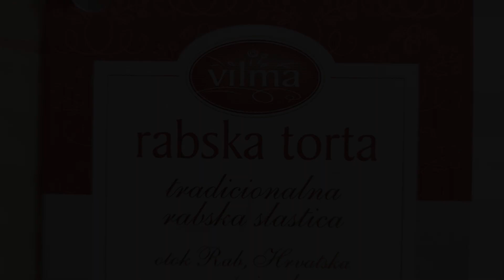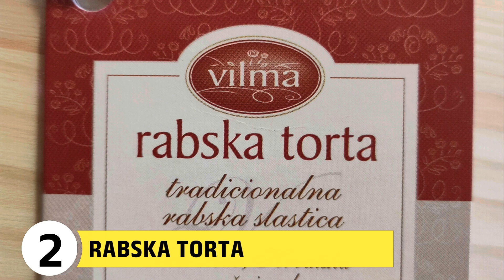Explore The island RAB in CROATIA (Europe), a very green island! Bell towers Sandy Beach & monastry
In this vlog we explore the Istria region in Croatia. We travel for 14 days through the beautiful green nature and explore cities such as the pearl of the Adriatic Sea, namely Rovinj, Porec, which is on the UNESCO World Heritage list, the Roman amphitheatre in Pula, Casanova in Vrsar near the Brijuni islands, the Dinopark in Funtana, the truffle from the forests of Motovun and its Mirna valley, the ancient village of Buje, the smallest town in the world Hum, Veli Losinj with its Venetian harbours and lookout tower, the harbour of Mali Losinj with the museum of Apoxyomenes, the Aromatic Garden, the wellness spa, the medieval town of Osor which forms a connection between the island of Cres and Losinj, Lubenice, Lake Vrana where the griffon vulture still lives in the wild, the island of Krk with a unique taste in wines, some preserved on the seabed, Baska and its Glagolitic script, the smallest street in the world in Vrbnik, and the fortresses around the town of Krk. This and much more will be discussed in this series of videos.
The Croatian island of Rab is located in the Adriatic Sea below the island of Krk and is part of the Kvarner islands. Besides the island of Mljet, Rab is the most wooded island in Croatia.
Some also call the island the emerald island thanks to the rare fauna and flora and the more than 300 freshwater springs that you can admire here. Rab distinguishes itself from the other Croatian islands by the pearly white sandy beaches where you can swim wonderfully.

The picturesque streets of the old town of Rab are overflowing with palaces, churches and monasteries that bear witness to a history of more than 2000 years.

One of the most remarkable sights in the town of Rab are the four impressive church towers. From far away you can see the church towers protruding above the roofs. The highest bell tower can be climbed.

Before you enter the old town, you walk through a pleasant park with various walking paths.

When you are on holiday in Croatia, more specifically on the island of Rab, you should definitely try the Rabska torta. This airy spiral cake with almonds, orange juice and Maraschino liqueur (look for sour cherry liqueur) was served to Alexander III in 1177 and was very popular. Since then, this has been the cake of the island of Rab and you can try it almost everywhere. You will not often find the recipe for this dessert in writing. It is usually passed down from mother to daughter and they make their own version of it.

On the island of Rab you can also visit the Monastery of St. Euphemia in a romantic bay near the village of Kampor. The monastery is one of the most important sights on the island and was built in 1444. Today you can still visit some of the ruins of the monastery during a guided tour.

a visit to the prison island of Goli Otok - the Alcatraz of Croatia - an island located in the Adriatic Sea, off the coast of Croatia. During both World Wars, many prisoners of war were held on this uninhabited island. For the prisoners who ended up here, it was "living hell". The prison and its location were also top secret for a long time.
Today, you will not find any prisoners here - fortunately - but you will find ruins and a former concentration camp. You can see with your own eyes how the 15 to 50,000 prisoners survived here. When you visit the island, you are free to go wherever you want.
Goli Otok literally means "the naked island". The island owes this name to the fact that there is hardly any vegetation.

Lopar is one of the well-known and popular seaside resorts on the island of Rab. The town is located on the north side of the island and attracts many tourists every year. The main reason for this is the heavenly sandy beach Rajska Plaza.

From Rab you can take a 6 km long walk via the boulevard to Barbat. Barbat is a pleasant village that is mainly known for fishing. The fishermen supplied the local restaurants with freshly caught fish every day. In addition to delicious fresh fish, you can also find other agricultural treasures here, such as olives, grapes, fresh vegetables and fruit. The soil around Barbat is very fertile, which is why a lot of vegetables and fruit are grown and sold here.